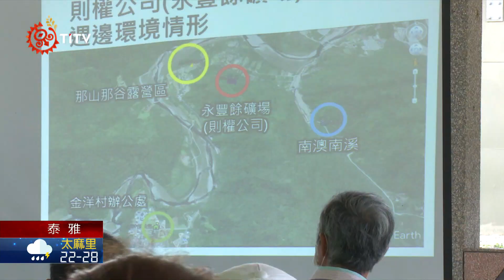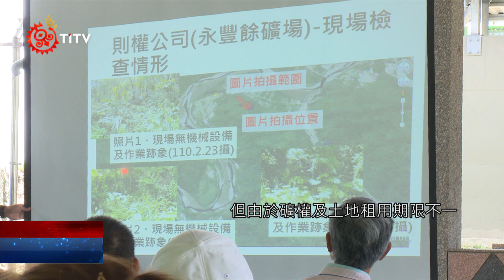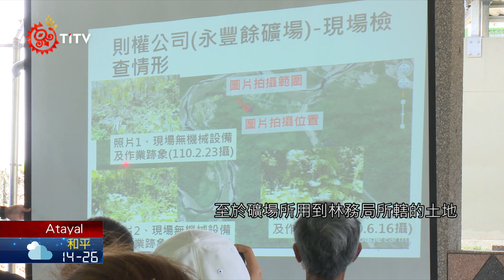距金洋僅1公里 部落要求"則權礦場"退出 2021-08-30 Atayal IPCF-TITV 原文會 原視族語新聞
kmihuy Sekitang lingay qalang Kinyang shtuy na tayal

8月24日立法院經建委員會下午來到宜蘭南澳金洋村，視察則權礦場及南澳南溪上游堰塞湖的處理進度。而金洋村村民也藉此到場，表達對則權礦場的反對態度，希望讓則權礦場退出部落。

村民一口同聲表達訴求，就是因為位在宜蘭南澳金洋村及武塔村間的"則權礦場"，將申請礦權展限以及土地租用。

8月24日立法院經建委員會來到金洋村，召開事件報告，村民藉此到場一致表達反對。

尤其礦場緊鄰金洋村約1公里左右，宜蘭縣議員松王淑珍也擔憂，部落旅遊等產業將大受威脅。

但由於礦權及土地租用期限不一，村民擔心，未來業者藉著擁有礦權為由，續租土地導致"持續開發"的惡性循環。

原民會指出，若開發地牽涉原住民保留地，當初地方公所就可評估土地使用的政策目的，以及原保地的使用特殊性，判斷是否租用給採礦業者。

立委孔文吉表示，希望礦務局及原民會可以修改辦法，在申請案被部落決議否決後定案，以免日後造成部落不斷要召開會議的困擾。至於礦場所用到林務局所轄的土地，林務局也表示會尊重部落決議。